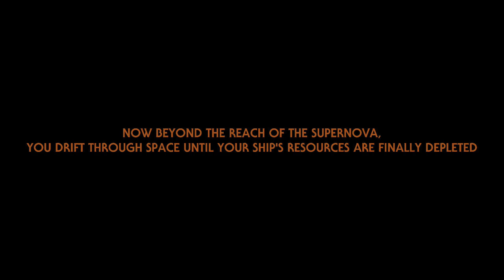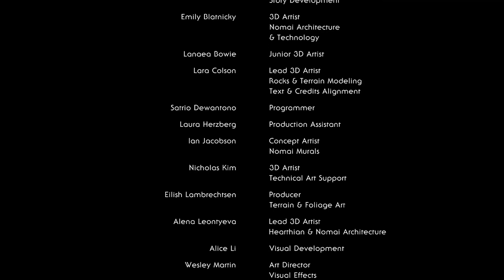Exploring the Wilderness in the Outer Wilds Part 11 Heat Death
We're back and the first half of the stream is devoted to some scientific investigations that lead to some fascinating results.
Second half we explore more of Brittle Hollow and learn more about both the Nomai and the Hearthians